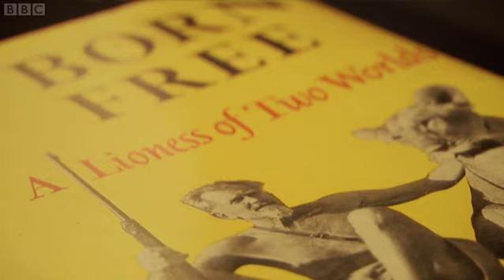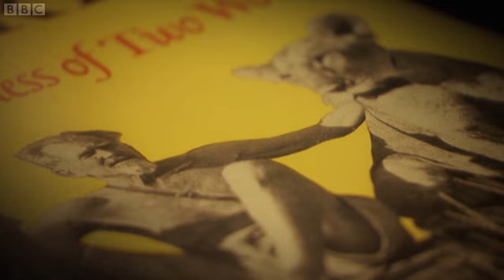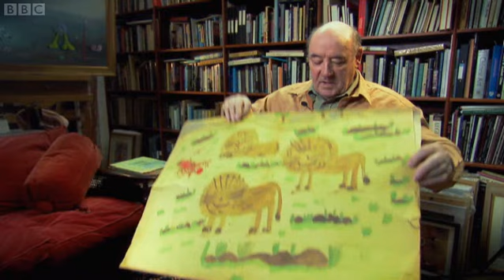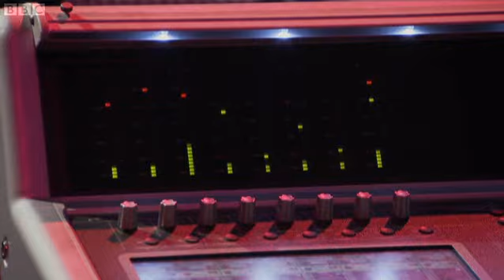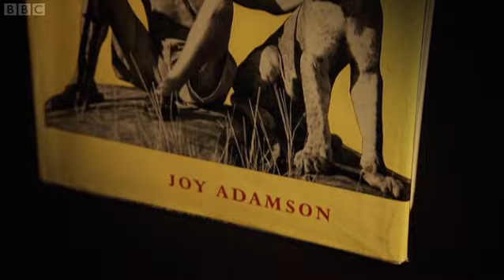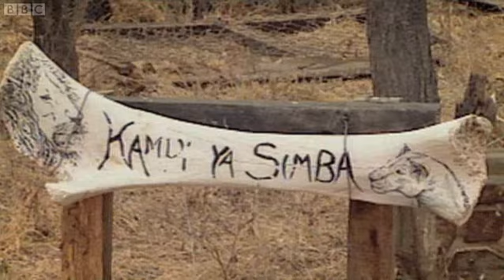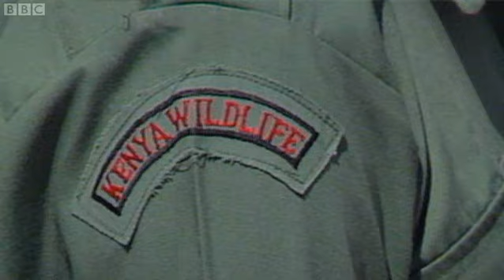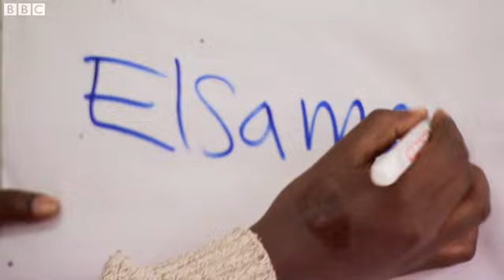The Born Free Legacy (2010)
Born Free caused a sensation when it was first published in 1960. As well as topping the New York Times bestseller list, the book, and the Hollywood film that followed, made a massive impact on conservation and science and our fundamental attitudes to wild animals and the environment.

This documentary marks the 50th anniversary of Born Free's publication by revisiting the inspirational story of Austrian artist and author Joy and her husband George Adamson, a warden turned wildlife conservationist. The account of the couple's experiences and adventures in East Africa as they raised an orphaned lioness cub, and their success in training her to survive in the wild, won the hearts and minds of people around the world and challenged the conventional view of wild animals as being without personalities, emotions or individual rights.

The extraordinary relationship between Elsa the lioness and her adopted 'parents' caused a seismic shift in popular attitudes towards animals and left a legacy that is as controversial today as it is fondly celebrated.

The documentary was filmed on location in Kenya and draws on extraordinary archive, including home video footage filmed by Joy and George, shot over the course of 50 years. Featuring contributions from their many friends, associates and contemporaries, it gives a remarkable insight into the personal lives and work of a couple who contributed to a sea change in our view of our relationship with wild animals and our place on the planet.